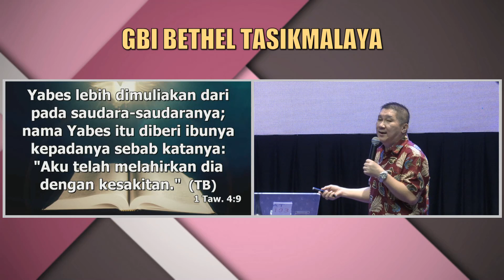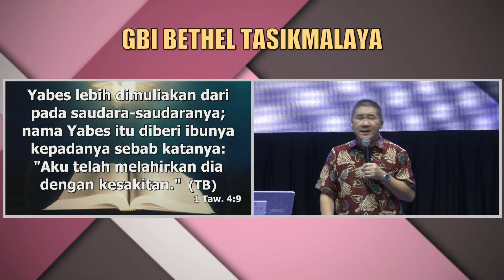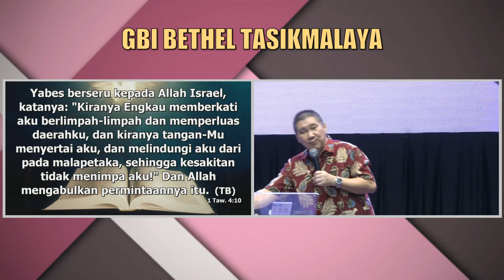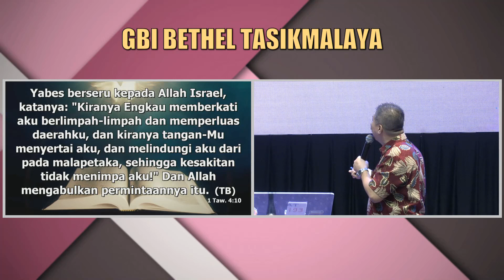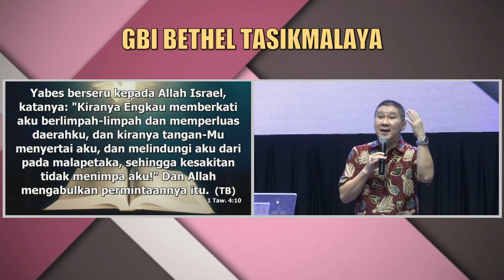Pdt. Samuel Sianto - YESUS, ALLAH PENCIPTA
Kotbah Minggu 19 Januari 2020 Kebaktian 2